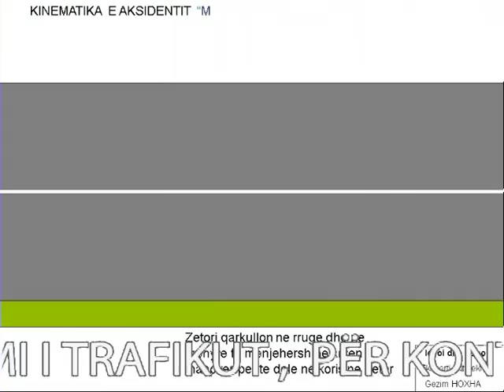A1 Report - Rreze Dielli dt 28 Prill 2015 Me i informuar me i sigurt